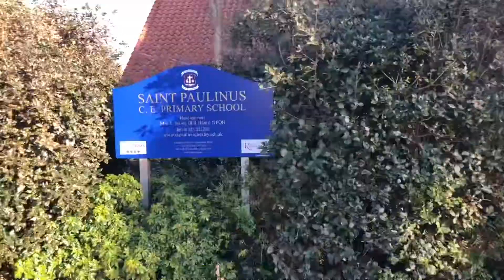YR Return to School!